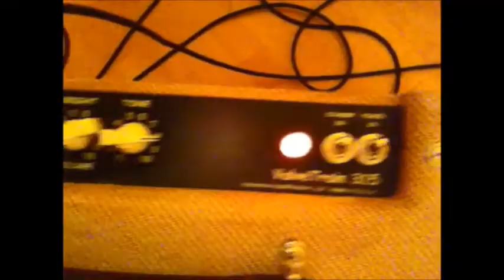Valve Train Tweed 315 - Some sounds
►► Free Mini-Course on Ambient Guitar Chord Structures: 🎁

My debut album is out.

Sorry for the lack of sound in the first 12 seconds, it's not your speaker, it's me !

This is an incredible tweed amp that I bought 2 months ago. It has some of the best distortion tones I've heard. It can go from clean to fuzz when the 3 knobs are set at 10. I did a quick demo with a SM-57. No more effects were added.

Go to Valvetrain site for more info of this vintage series amp